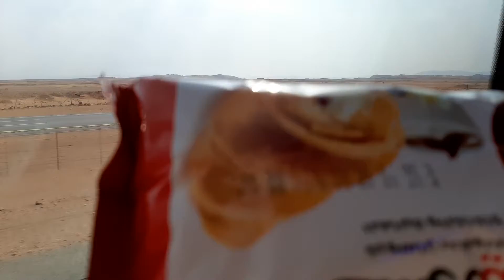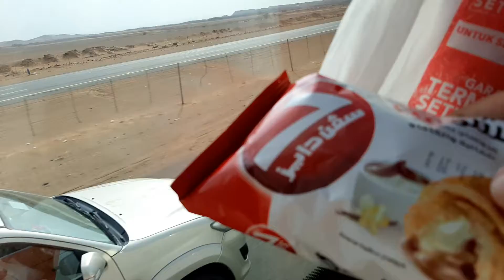Peternakan Onta Di Makkah - Madinah 23 Des 2019